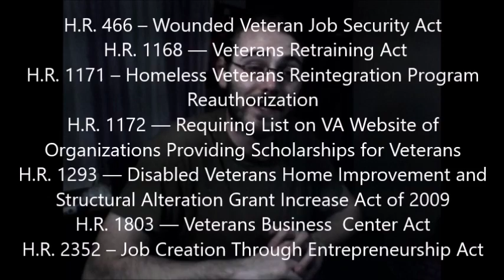Sarah Palin on President Blaming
In which I discuss Sarah Palin's recent blaming of the President because her offspring is a fuck up who didn't get the proper mental help he apparently needed.